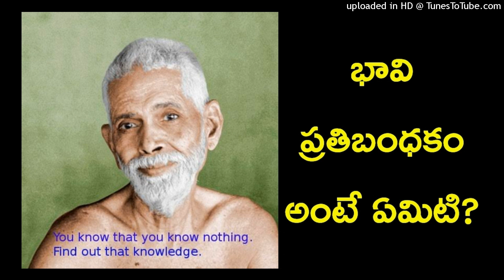Bhavi Prathibandhakam - Ramana Maharshi